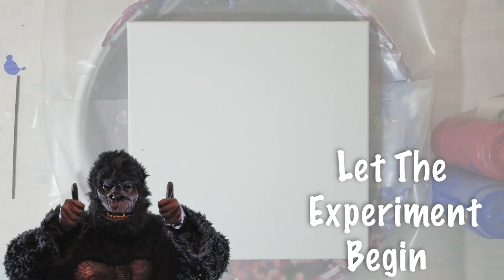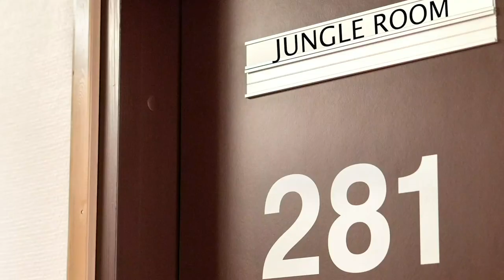Open Cup Acrylic Pour With Artie The Great A.P.E.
Today Artie decided to do an open cup pour. This is an acrylic pouring technique that Artie found a love for because of all the cells it creates in the painting. And if Artie is like most of you...the cells are really what brought us into this realm of art. We coould be wrong but we aren't :) Hope you all have a wonderful day and enjoy this painting with our new coconut oil for cell formation.